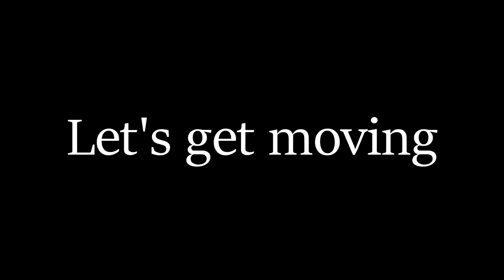Let Me Show You My Beach!!! | First Vlog!! Vlog #1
I'm George Deleon and today i made my first vlog, and i show you my beach. i was in Great Bay Treasure Beach for this vlog and i hope you enjoyed it.